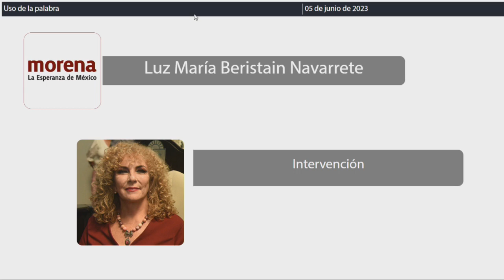Intervención Dip. Luz María Beristain Navarrete. MORENA (5/Junio/2023)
Intervención de la Dip. Luz María Beristain Navarrete, de MORENA, en relación al Dictamen con Proyecto de Decreto por el que se reforman los artículos 67 y 109 de la Constitución Política del Estado Libre y Soberano de Quintana Roo, en materia de fortalecimiento de la autonomía presupuestal del Poder Judicial; para su aprobación, en su caso. Publicada en la Gaceta Parlamentaria Año I, número 29 extraordinaria, de fecha 05 de junio de 2023.